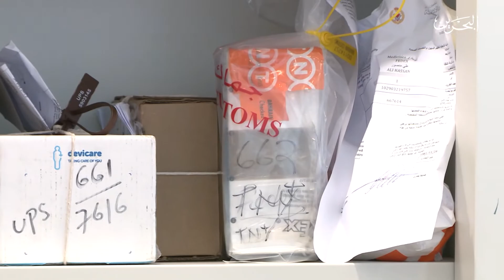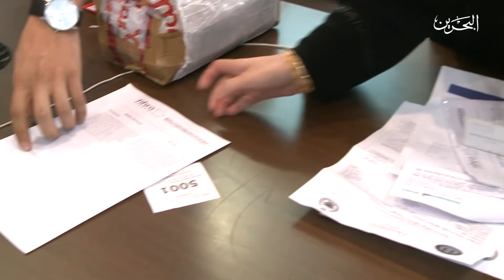حديث اليوم | 22-7-2019